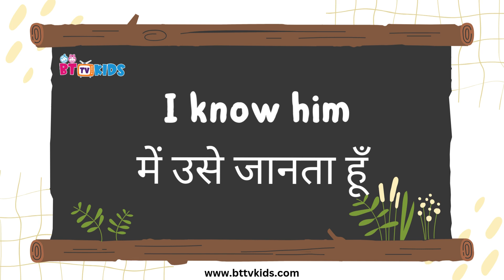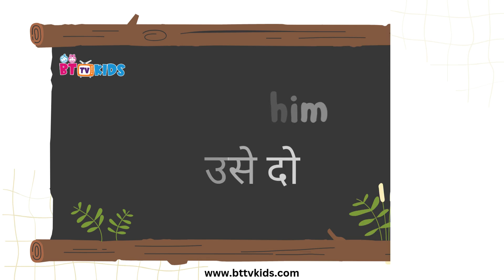बच्चों के साथ रोज बोले जाने वाले उपयोगी वाक्य | Daily Phrases for Kids | BTTV Kids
इस वीडियो में जानें बच्चों के साथ रोजाना बातचीत में इस्तेमाल किए जाने वाले सरल और प्रभावी हिंदी वाक्य। यह वीडियो माता-पिता और बच्चों को सामान्य बातचीत को मजेदार और सीखने योग्य बनाने में मदद करेगा।